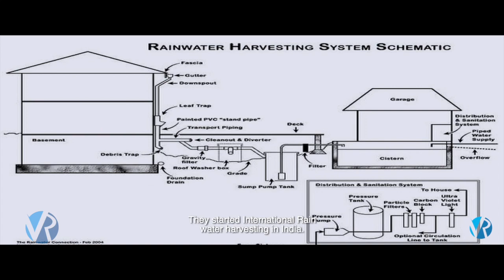Engineers day spach about sir m Visvesvaraya Vinay Ratnasiddi Ratnasiddi Films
SYNOPSIS
Engineers revolves around the story of college going students who are tagged as "the common man" which indicates that Engineering is applicable to every person. Director Vinay Ratnasiddi tries to showcase how a common man leads his Engineering college life which is filled with memorable instances. The film is packed with entertainment mixed with comedy, love, family emotion and college fun.

DIRECTOR, ACTOR
Vinay Ratnasiddi is an Indian actor, director and writer who is known for his work in the Kannada film industry. The multi-talented artist is associated with the 2017 film Engineers, where he plays the lead role as well as has written for it.

Movie
Cast : Vinay Ratnasiddi, Raksha Shenoy
Banner : Ratnasiddi Films
Producer
Director : Vinay Ratnasiddi
DOP
Editor
DI VFX Complete Post Production
Licensed to     VR Music
You Tube  by   VR Music

Songs :

Engineers Title Song By Aniruddha Sastry
Kadaku Kathi By Aniruddha Sastry

Channel Partner D Naturals
Divine items, Crafted with Love.

Ratnasiddi Films